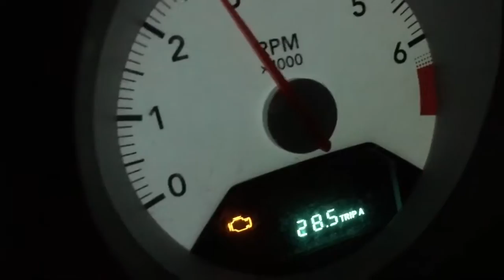Gas Lights and Rebates? | (6/20/16)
Join Bob and Kaylee as they face danger the likes no one has experienced before!!! When the gas light comes on!!! Will they make it to the gas station in time? What is up with Staples going back to the 90's with mail in rebates? But mostly, why is Kaylee so dang cute?